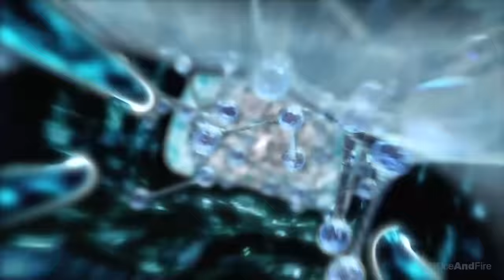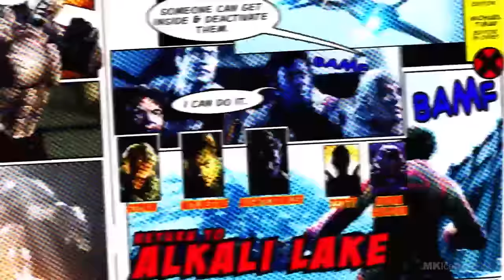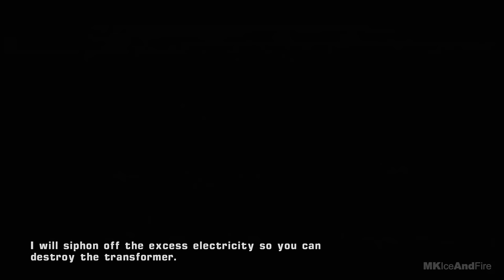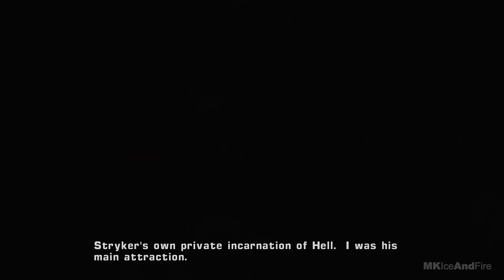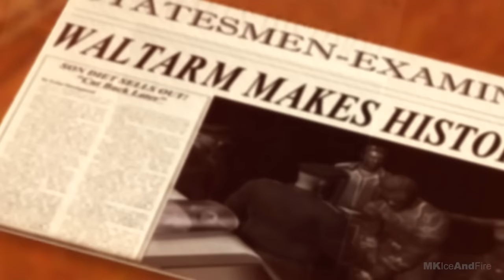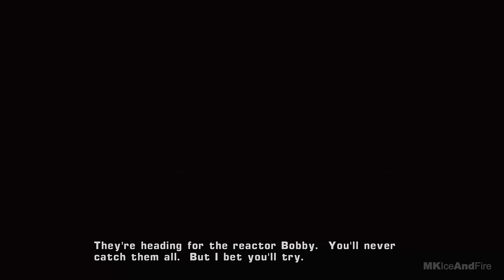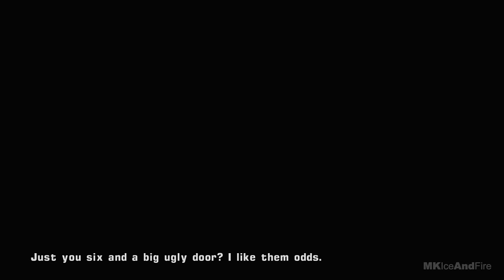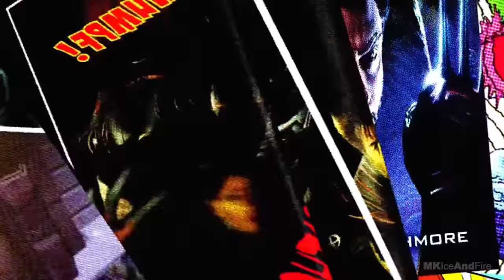X-MEN THE OFFICIAL GAME Gameplay Walkthrough Part 1 FULL GAME [1080p HD 60FPS] - No Commentary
X-Men The Official Game Walkthrough Part 1 and until the last part will include the full X-Men The Official Game Gameplay on Xbox 360. This X-Men The Official Game Gameplay is recorded in 1080p HD on Xbox 360 and will include the full game, all endings and all boss fights.

X-Men The Official Game is tie-in video game to the X-Men The Last Stand (2006) Movie. The game covers the events between the films X2 X-Men United and X-Men The Last Stand, specifically following the characters of Wolverine, Iceman, and Nightcrawler. It also bridges the gap between the two films, explaining why Nightcrawler is not present for The Last Stand, and also introduces new foes to the X-Men film canon, such as HYDRA. X-Men: The Official Game uses several voice actors from the X-Men film franchise. From the films, returning are Hugh Jackman, Alan Cumming, Shawn Ashmore, Patrick Stewart, Tyler Mane, and Eric Dane. Players control the actions of several X-Men-related characters, most notably Wolverine, Nightcrawler and Iceman, as they uncover a plot to eradicate mutants. Sometimes, another X-Man will help the player's character battle. During a session in the Xavier institute's Danger Room, Wolverine battles his rival, Sabretooth, and ultimately ends up losing the session, though he had been saved by the timely arrival of Iceman, who was there so that Cyclops could train him, but is too crippled with grief to do so after Jean Grey's Apparent death in X2: X-Men United. After Wolverine trains Iceman in the Danger Room, Professor X warns Wolverine against trying the Danger Room on "Danger Level 7" again, before asking the X-Men to return to Alkali Lake to retrieve irreplaceable parts to Cerebro. Nightcrawler infiltrates the remnants of William Stryker's base with his teleportation ability, since the weapons systems were somehow operational. Once inside, the X-Men discover a group of agents called HYDRA looting the base. Nightcrawler and Colossus go to find the Cerebro parts while Wolverine and Storm investigate HYDRA's presence. Wolverine and Storm discover that Stryker had been building giant robots called Sentinels as another plan to eradicate mutantkind.